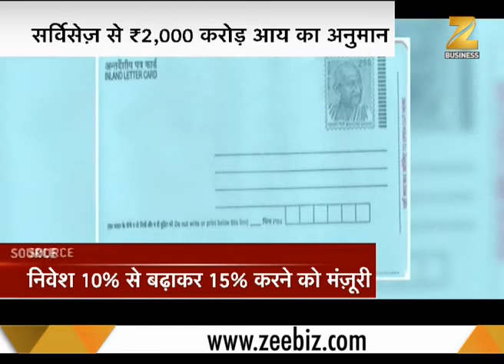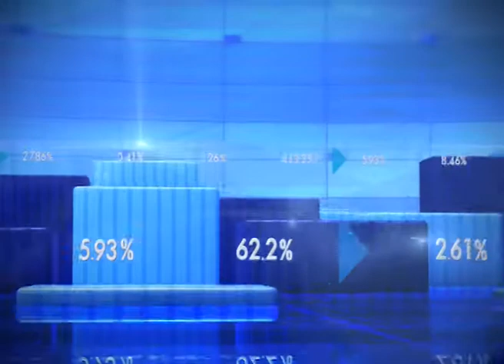From July 1, pricing of postal services to rise in india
Prices of Speed post may be increased soon. Watch the full segment for more details.